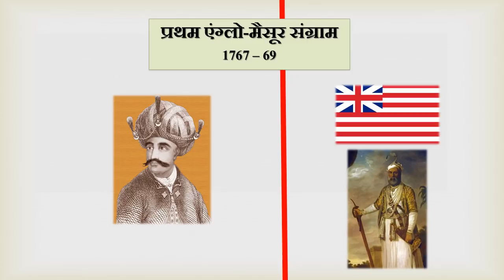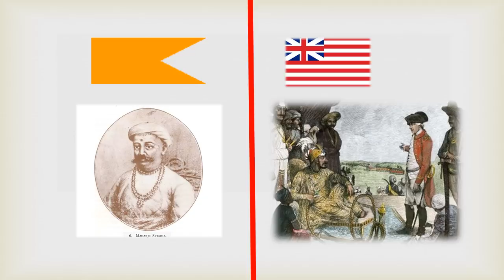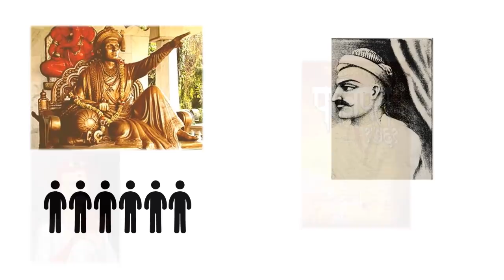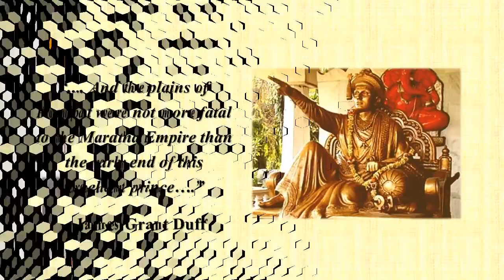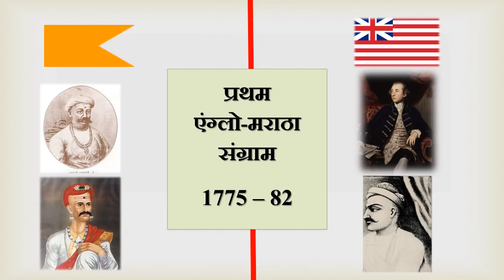Maratha Resurrection II - Marathas recover Delhi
Madhav Rao defeated Mysore thrice and sent a huge army in north to recover Delhi and restore Shah Alam to the throne of Delhi. Thereafter, Marathas ravaged Rohilkhand.